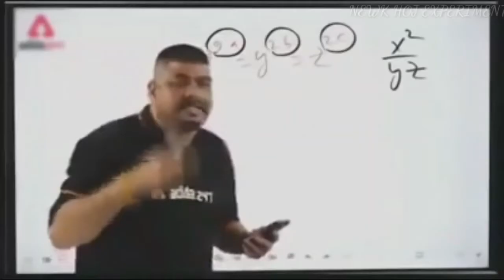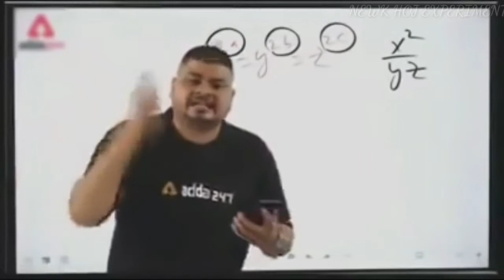Mr. Indian Haker Fek h || Indian Haker fek h Daute clear || Anar v glass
Hii

New khoj Experiment

Hii gays

Es video me mene apka ek daute clear kiya h 1 year pahale mr. indian haker ka ek video aya jisame unhone ek anar or ek glass liya tha or us anar me unhone agg laga di  or us glass me hole ho gaya tha to mene vo video dekha to us video ke comment box bahut sare galat comment the ki indian haker fek h , glass me pahale se hi hole tha to ek bat apko bata du ki glass me pahale se hole nahi tha vo glass par black Nishan tha vo lag raha tha ki glass le hole h  or bhi bahut kuch comment the to us ko dekh kar mene bhi bahi video banaya or apka daute clear kiya h anar se glass me hole badi asani se ho jata h

or Indian haker ki video ki comment ko private kar diya h kyo ki in ki video ke neeche bahut kharab comment the

Asa karta hu ki apko sab kuch samajh a gaya hoga

Mr indian haker fek nahi h vo real experiment karate h

Plz support 🙏🙏🙏🙏🙏🙏🙏🙏🙏🙏🙏🙏

Copyright Disclaimer Under Section 107 of the Copyright Act 1976, allowance is made for "fair use" for purposes such as criticisng comment,news reporting, teaching scholarship, and research, Fair use is a use permitted by copyright statute that might otherwisebe infringing.